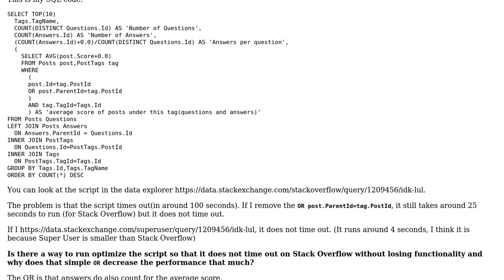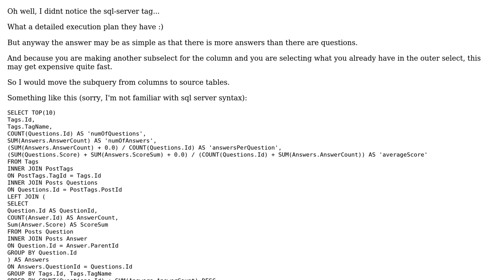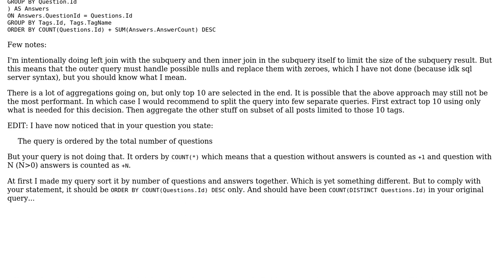Get average post score of TOP 10 tags on StackOverflow using Stack Exchange Data Explorer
Code Review: Get average post score of TOP 10 tags on StackOverflow using Stack Exchange Data Explorer

With thanks & praise to God, and with thanks to the many people who have made this project possible! You are responsible for your own actions.